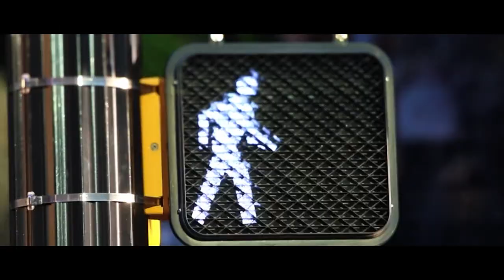Fort Worth Forward, Episode 8